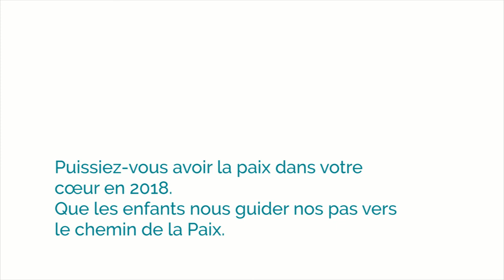Carte de Noël ~ Noël dans le regard d'un enfant